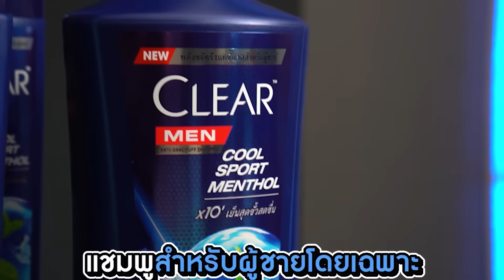ทัวร์นาเมนต์ที่มันเกินคาด ใครฟอร์มปัง ใครฟอร์มพัง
ทัวร์นาเมนต์ที่เหมือนจะเงียบเหงา แต่ใส่กันสุดทุกคู่ มีทีมเล็กกล้าสู้ มีดาวรุ่งแจ้งเกิด ซึ่งโดยรวมแล้วผมรู้สึกดีมากกับยูโรครั้งนี้

อย่าลืมนะครับช่วงยูโรนี้ จัด Clear Men ลุ้นรางวัลใหญ่บินไกลถึงยุโรป วิธีลุ้นก็ง่ายมาก!
สแกนใบเสร็จ ทุก 69 บาท หรือ ทุกสติ๊กเกอร์บนแพ็ค มีค่า 1 คะแนน
- กรอกรายละเอียด และคลิกข้อมูลได้ที่
- ร่วมกิจกรรมได้ตั้งแต่ 1 มิถุนายน - 31 กรกฎาคม 2567 นี้!
- ประกาศผลวันที่ 9 สิงหาคม 2567 ทาง หรือทาง LINE: @beautyhotpro
- ผู้โชคดีต้องยืนยันสิทธิ์ตนเอง ผ่านหน้าเว็บไซต์ ภายใน 23 สิงหาคม 2567